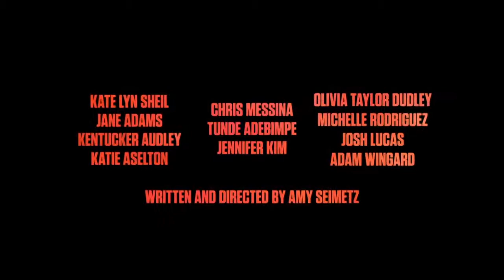She Dies Tomorrow Official Trailer (2020) - Kate Lyn Sheil, Jane Adams, Kentucker Audley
Check out the official She Dies Tomorrow Trailer starring Kate Lyn Sheil, Jane Adams, Kentucker Audley

UK Release Date: 31 July 2020
Starring: Kate Lyn Sheil, Jane Adams, Kentucker Audley
Directed By: Amy Seimetz

Synopsis: Amy thinks she's dying tomorrow...and it's contagious.